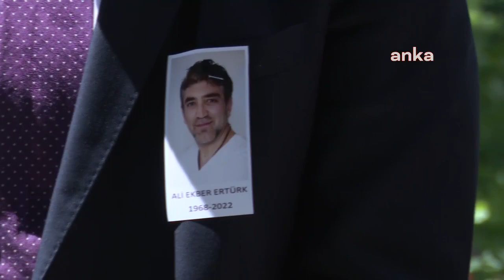Emin Çölaşan, Ali Ekber'in mesajını okurken sesi titredi